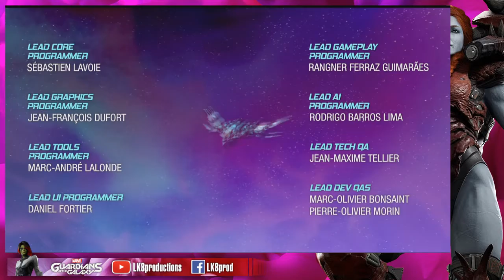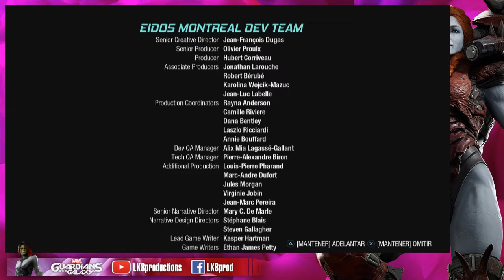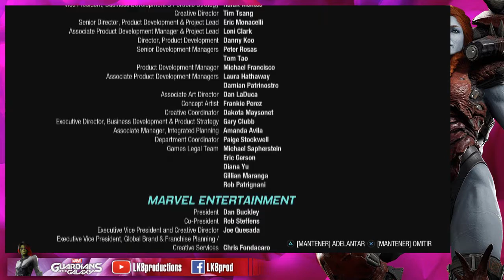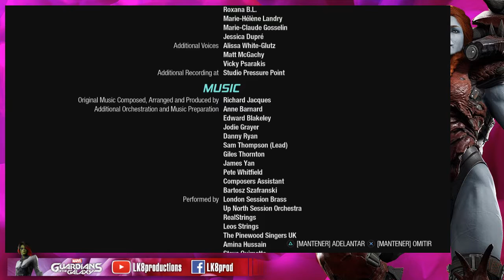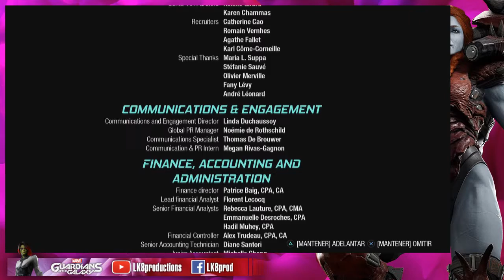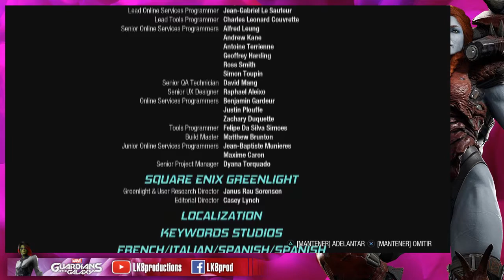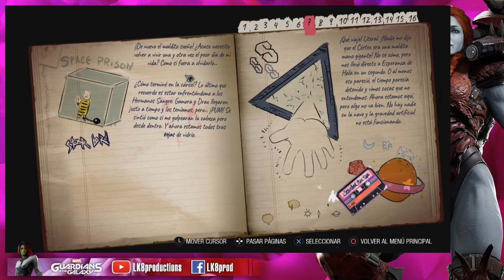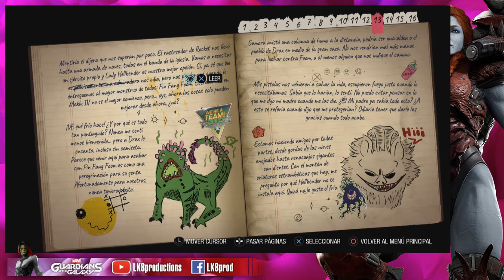Marvel´s Guardians of the Galaxy parte 34 Finale por LK8prod vs Magus